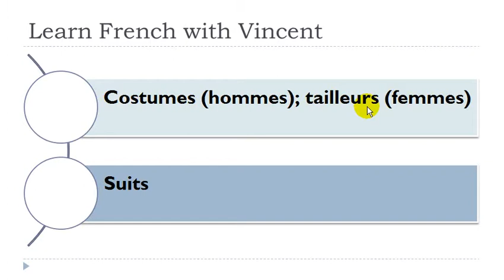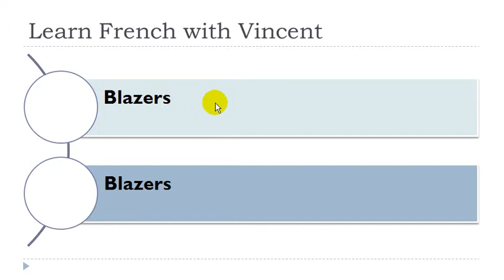FRENCH WITH VINCENT # Vocabulary = Vêtements de fonction